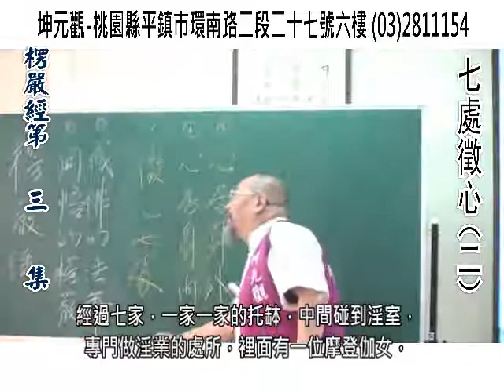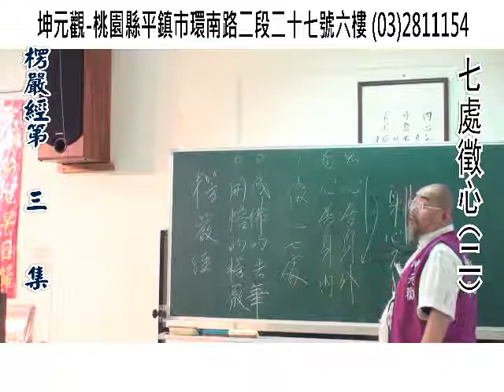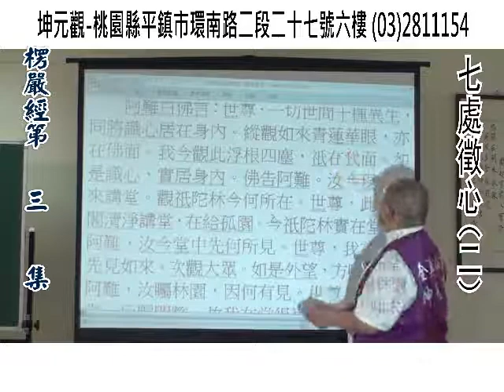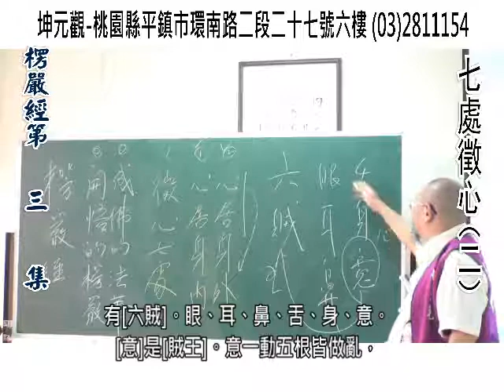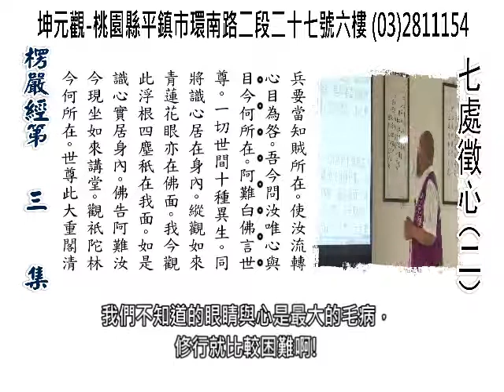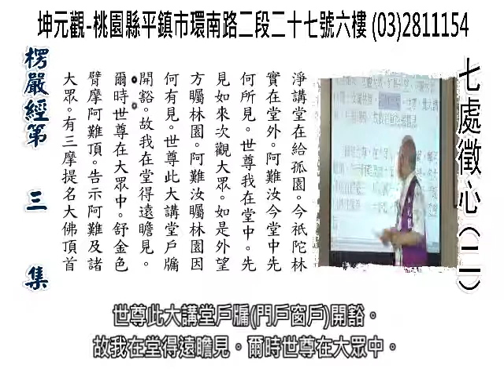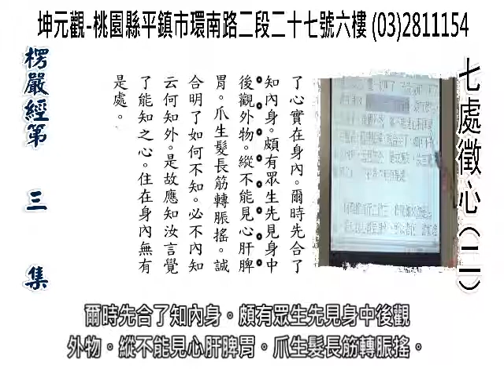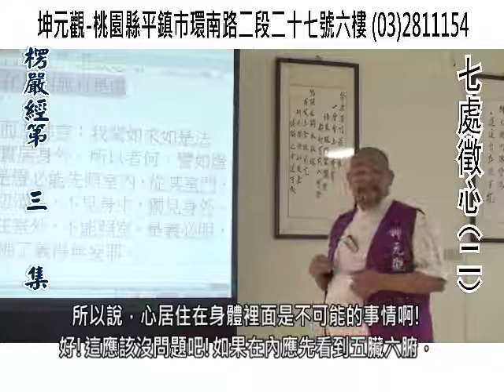楞嚴經第三集:七處徵心2